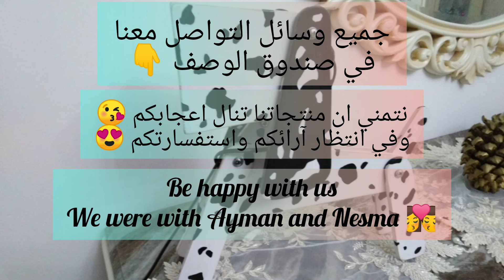dog lighting 🐕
Lighting a dog made of wood, lighting of a different kind, suitable in the decoration of. children's rooms.
we are honored that you join our small family and subscribe to the channel and do not forget to do the bell to receive all newand waiting for your opinions and suggesions youropinionsandsuggesions
these are the social media links to learn more about our products and for any inquiries, and we hope that you like our products.

إضاءة علي شكل كلب مصنوع من الخشب ، إنارة من نوع مختلف ، مناسبه في ديكورات غرف الأطفال.
نتمني ان منتجاتنا تنال اعجابكم 😘

=8XgMi96f8C6&_r=1

مقوله اليوم
حلمك ليس له تاريخ انتهاء خذ نفس عميق وحاول مره اخرى.
‏Your dream doesn’t have an expiration date. Take a deep breath and try again

Be happy with us 😍
We were with Ayman and Nesma ❤️